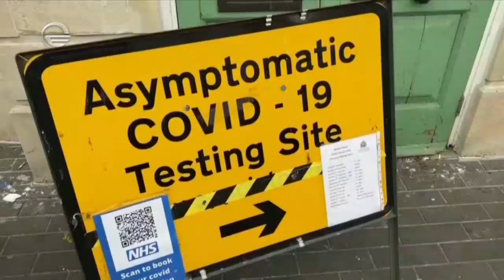პანდემია და გახსნილი საზღვრები